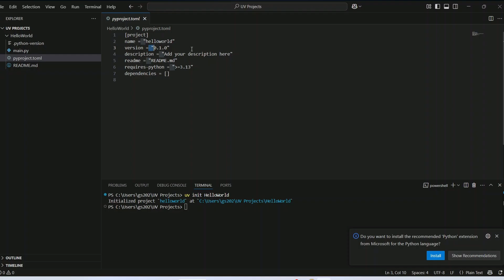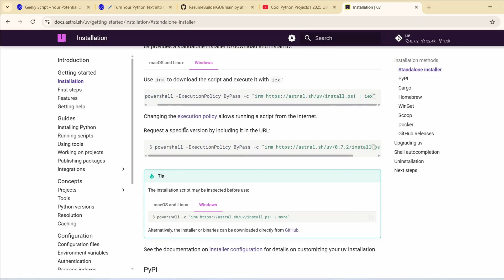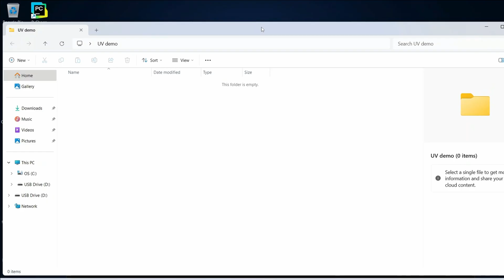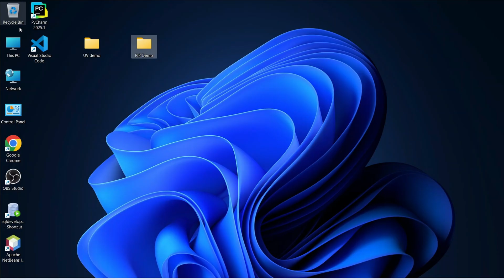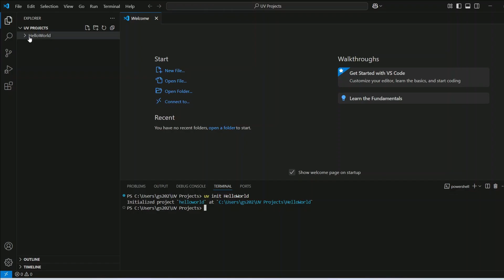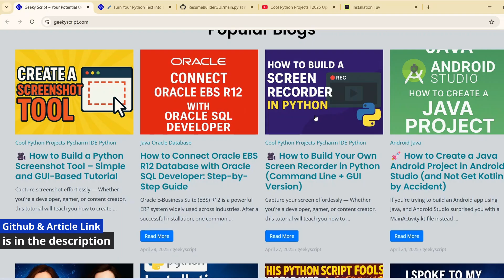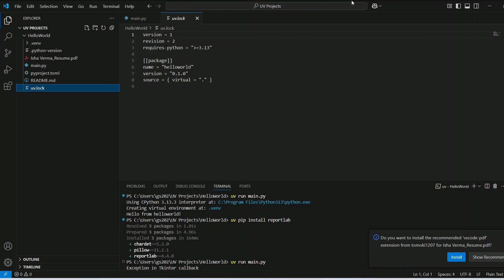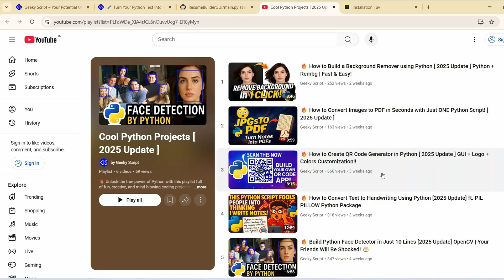🚀 UV Python Package Manager [ 2025 Update ] 10x Faster Than pip & venv!! Python UV | pip vs UV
🔥🚀 Are you tired of waiting for pip to install Python packages on Windows? Say hello to UV — the lightning-fast, Rust-powered Python package manager that works as a drop-in replacement for pip, pip-tools, and virtualenv!

🔥 What You’ll Learn:
✅ How to install UV on Windows
✅ How UV compares to pip (with speed benchmarks)
✅ Installing packages using uv pip install
✅ Creating and activating virtual environments with uv venv
✅ Compiling pyproject.toml into requirements.txt

Whether you're building a project for your portfolio, a business tool, or want to flex your Python skills, this video has covered you!

📦 Tools Used with Required Python Libraries/ Packages:
Python 3.x
rembg – for AI-powered background removal
Pillow – to handle images (open, convert, display, and save)
A few image files to test!

This project is perfect for:
✅ Students who want to Build a Background Remover project
✅ Developers exploring creative Python projects
✅ Anyone who loves automating cool stuff!

🧠 Why This Project Is Awesome:
This is a real-world, beginner-friendly project that showcases Python's power in image processing and GUI development. You’ll not only learn how to build something useful, but you’ll also understand how to combine multiple libraries to deliver a user-friendly app.

📂 Project Use-Cases:
Build your own photo editing software
Add this to your freelancing toolkit
Use as a coding portfolio project
Automate background removal for product images, social media, or profile pics

🚀 Topics addressed in this tutorial:
- How to Build a Background Remover Using Python [Beginner Friendly Tutorial]
- Python Project: Remove Background of Image – Full Code Walkthrough!
- Automate Background Remover from Image in Python – Step-by-Step Guide
- Python Background Remover project– Quick & Easy Automation
- Python Tutorial: Background Remover of Image